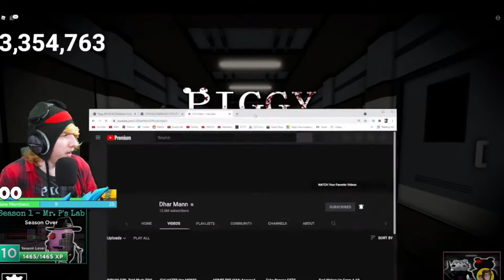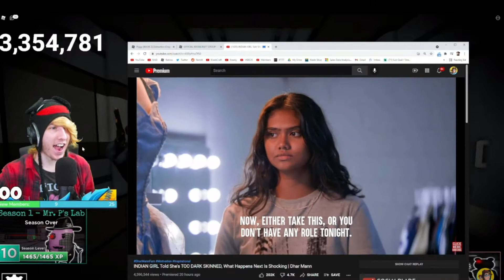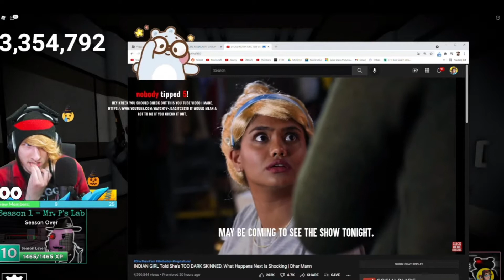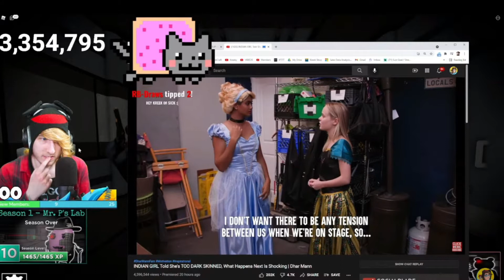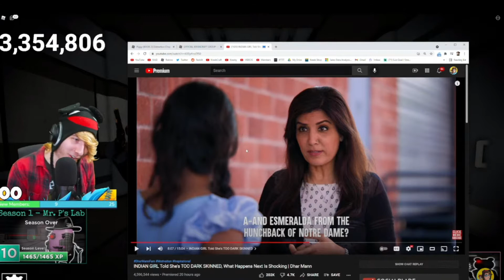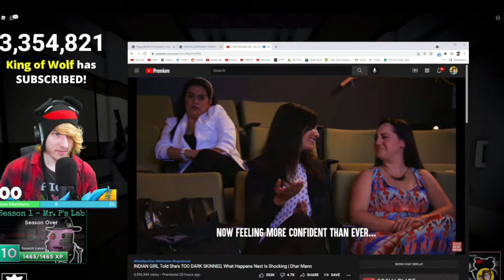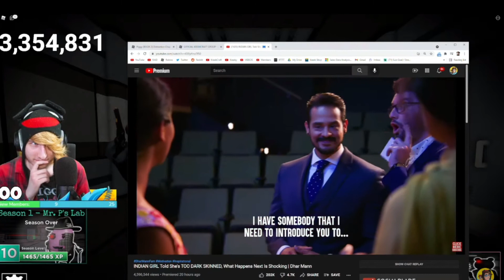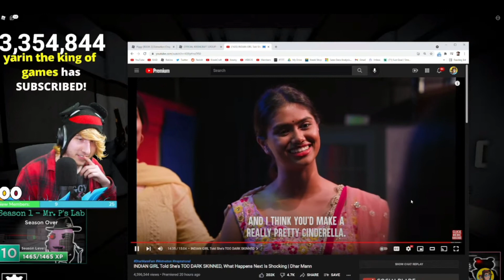KreekCraft reacting to INDIAN GIRL Told She's TOO DARK SKINNED |Dhar Mann #3